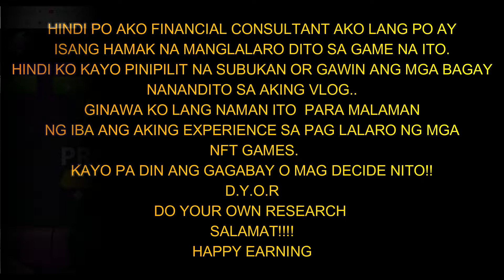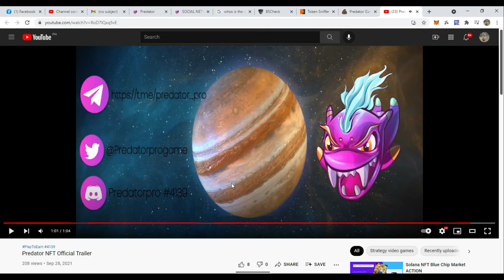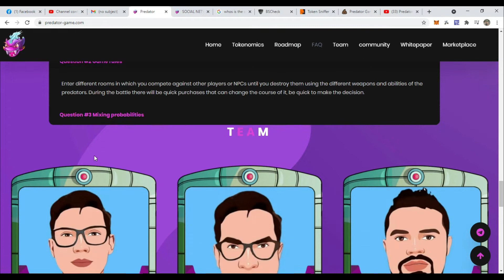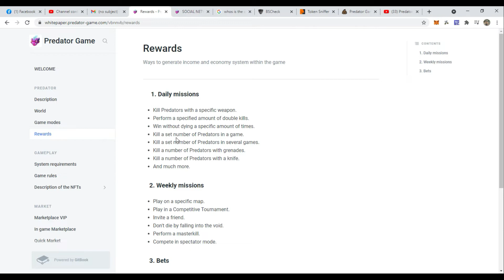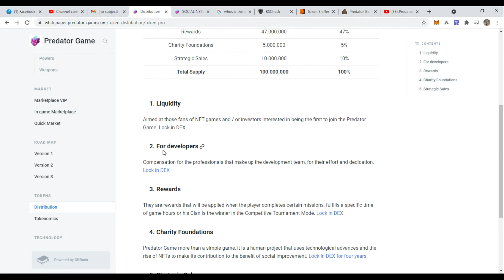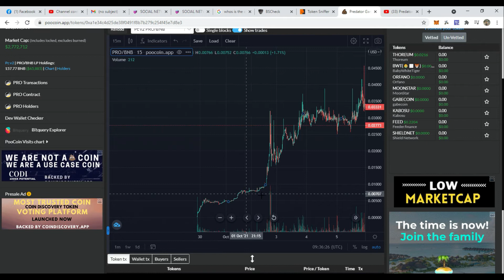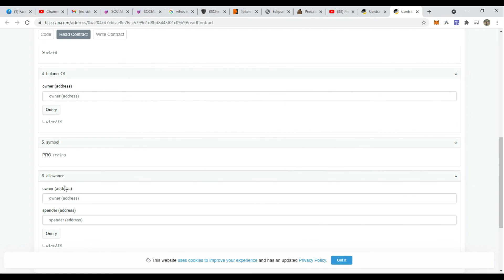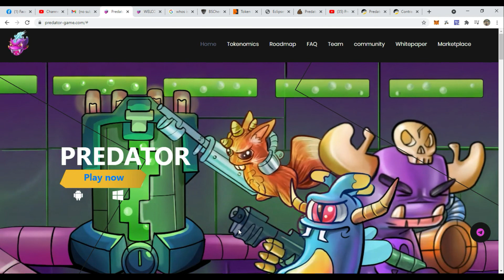PREDATOR GAME NEW Play to earn NFT 2d Shooting game BSC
isang nft nakita ko pero hindi ko na vlog ang actual gameplay pero playable naman na siya.. un lang intindihin mabuti kasi not english language doon sa menu sa pag gawa ng account ok. pero playable na maganda naman ung gameplay nila.. ma tetest niyo na. ang sabi play to earn daw to. nft game

playable na ang gameplay nito test niyo na lang pahirapan lang nga ang paggawa ng account..

please do your HOMEWORK, DO YOUR OWN RESEARCH.